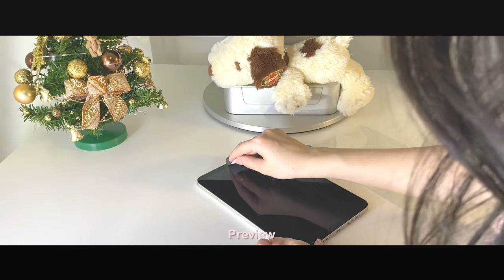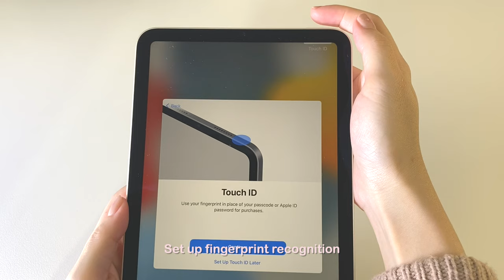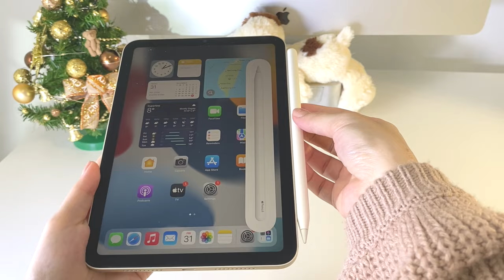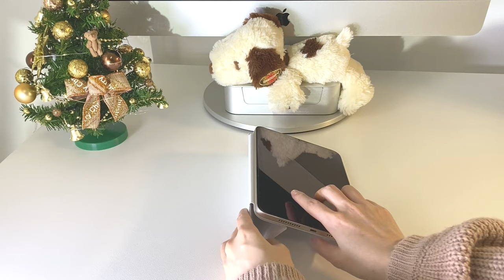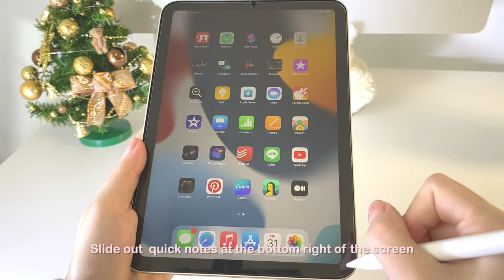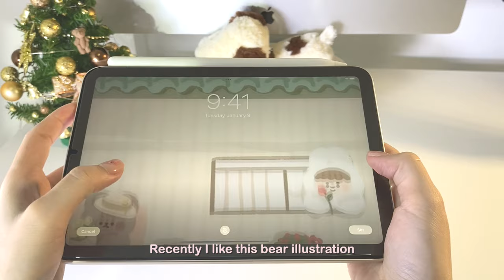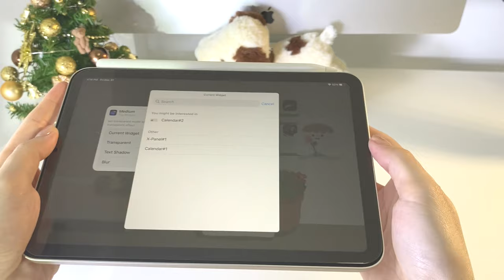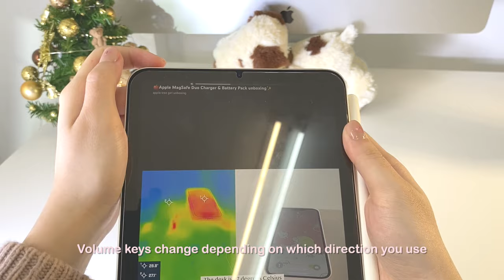✨iPad mini 6 starlight +apple pencil 2 + iPad case unboxing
✨ hello dear friends! Happy New Year! 🎉 Wish all your dreams come true in 2022☘️

In this video I'm going to be unboxing the iPad mini 6

⏳𝕋𝕚𝕞𝕖𝕤𝕥𝕒𝕞𝕡𝕤
00:11 iPad mini 6
02:26 apple pencil 2
04:29 iPad case
05:52 iPad pro comparison
06:30 apple pencil 1 comparison
06:50 quick notes
07:19 screenshot
07:25 split screen
08:16  customize my desktop
11:01 volume keys
11:31 play game